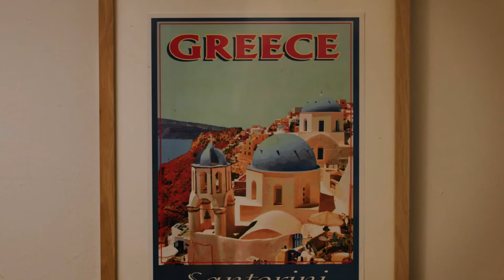To Bone Or Not to Bone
CREW
Director: Drew Brown
Executive Producer: Rachel Mathieu
Producer: Christie Griffin
Director of Photography: Matt Burke
Assistant Director: Jens Sweaney
Assistant Camera: Taylor O’Neil
Sound: Brock Geselius
Costume Design: Madeleine Chalk
Props: Christie Griffin
Set Dresser: Kobi Jaro
Editor: Karla Espino
Color: Patrick Badescu, Stevo Chang
Sound Mixing: Joey Sestito